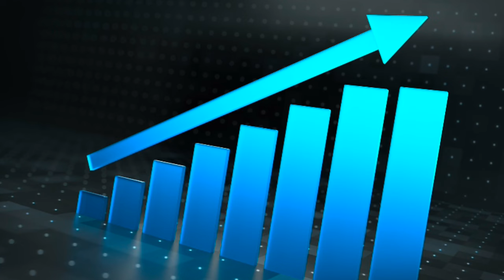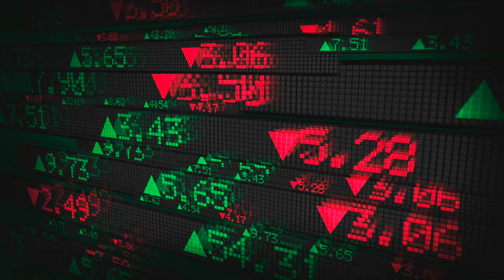How Crocs Marketing Strategy made it a Market Leader? | Crocs Buisness Case Study in Telugu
In this video we have explained about how crocs shoe business started and the struggles it faced during 2008 crisis from becoming a loss making company to a multi bullion Doller business. this is a business case study involving the strategies implemented by the company to become the market leader
crocs shoe business
crocs shoes
shoe stores near me
sandals shoes for men
skechers shoes
shoes for girls
tennis shoes
crocs near me
kids shoes
new shoes
crocs literide
waterproof shoes
platform crocs
sandals dress shoes
dr martens sandals
platform shoes
skechers sandals
designer shoes
crocs store
barefoot shoes
sneakers shoes
bridal shoes
crocs outlet
non slip shoes
crocs for men
the shoe company
shoes near me